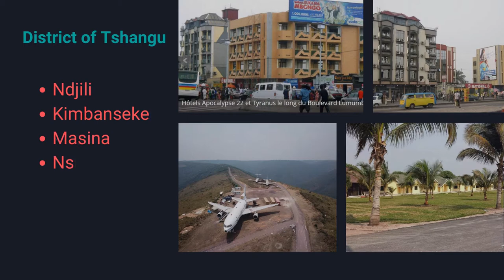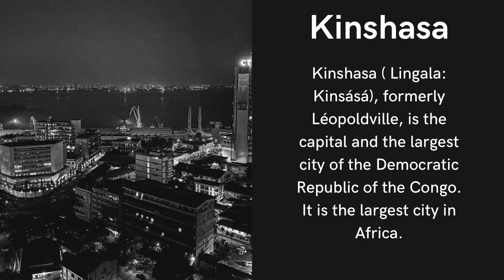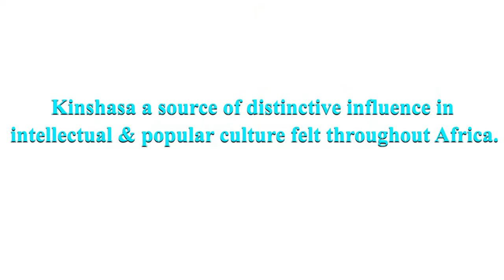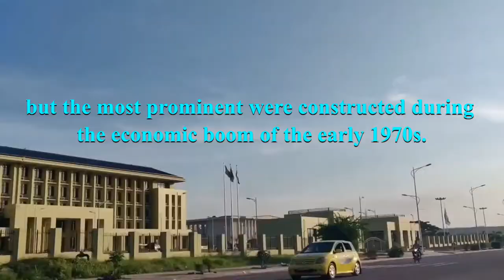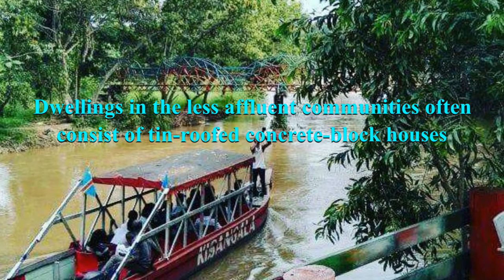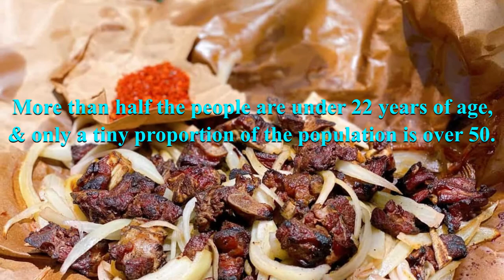Kinshasa is unique - Kinshasa is famous - Kinshasa is blessed